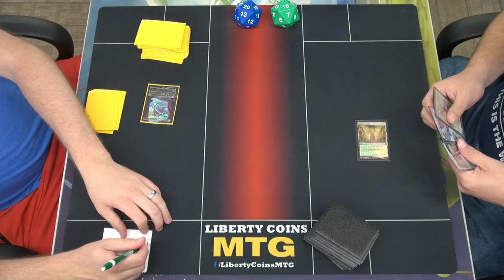Jeskai Ascendancy vs 5 Color Humans | Round 3 | Pioneer Magic the Gathering Tournament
PIONEER FORMAT (Streets of New Capenna Legal)